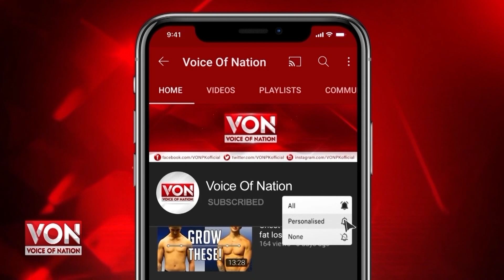SSU DIG Maqsood Memon met Governor Sindh Kamran Khan Tesuri at Governor House